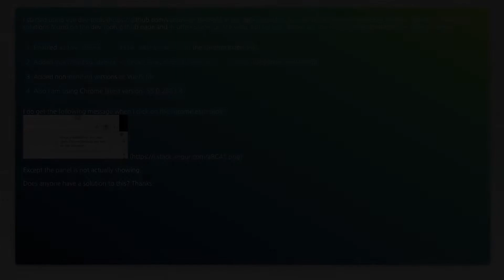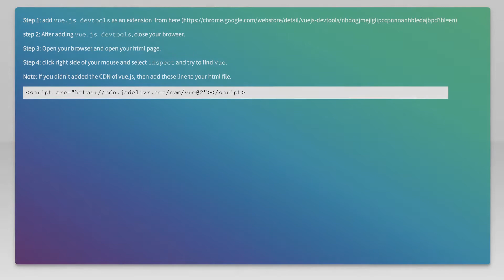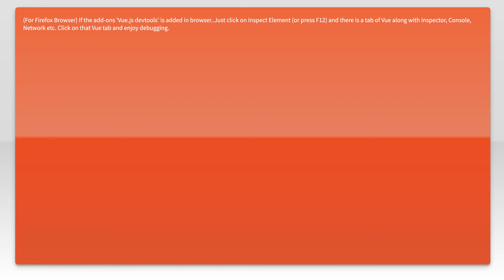VueJs dev tools panel not showing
vuejs2: VueJs dev tools panel not showing

Just wanted to thank those users featured in this video:
abhijeetThakur (No Longer Available

Related to: vuejs2, vue.js, vue-resource